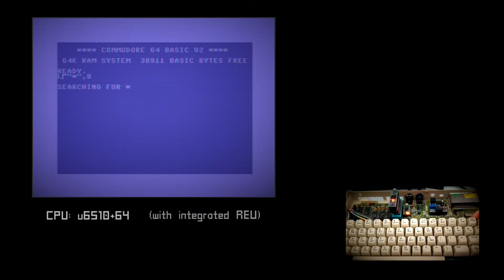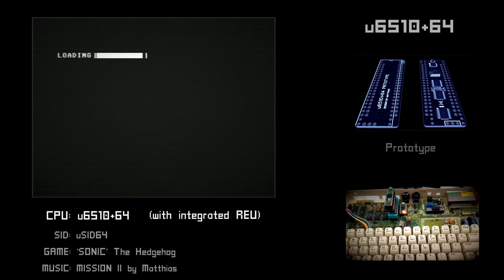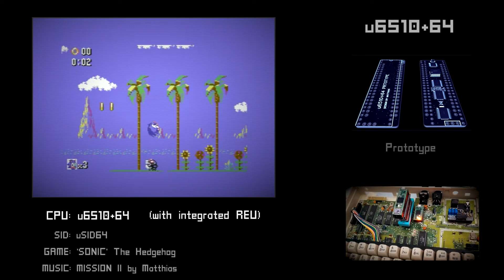C64: New 6510 CPU with integrated REU 1750 (512 KB) u6510+64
Prototype of my new u6510+64 C64 CPU with integrated REU 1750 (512 KB)
Tested with SONIC - The Hedgehog